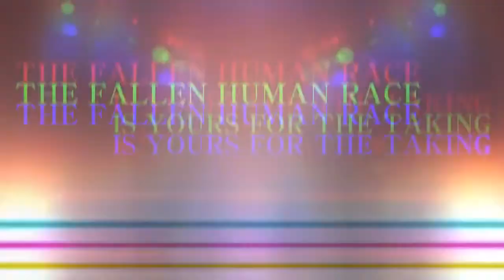摩瑪電玩 影牢 闇影公主（PS3．PSV）EN